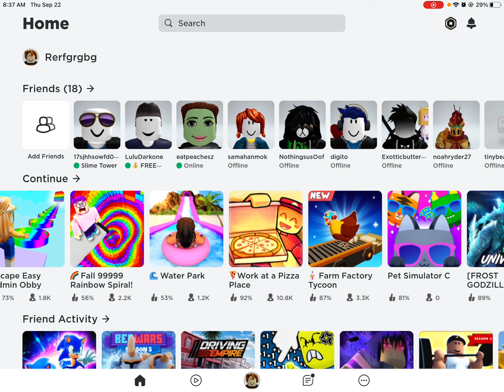September 23, 2022